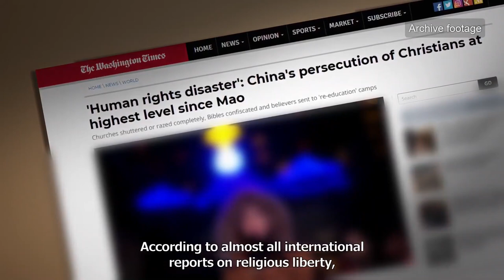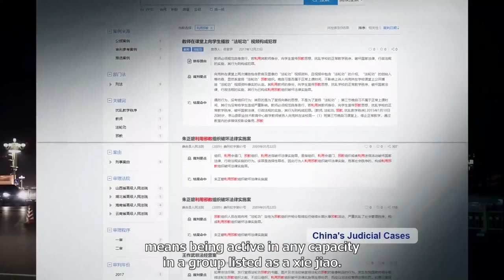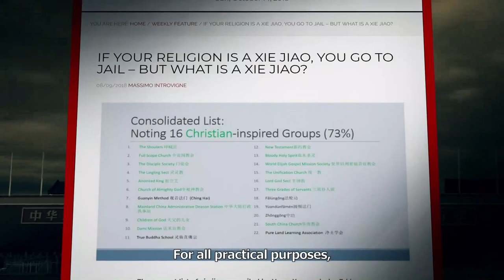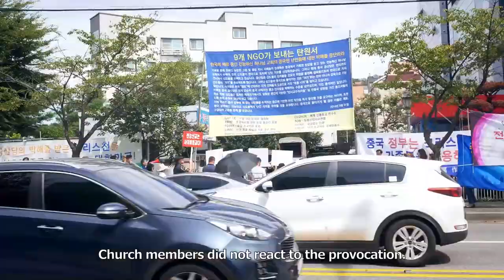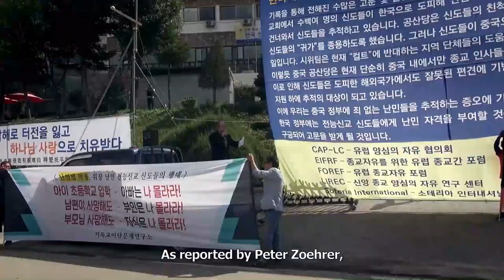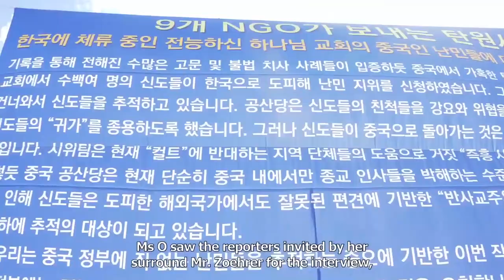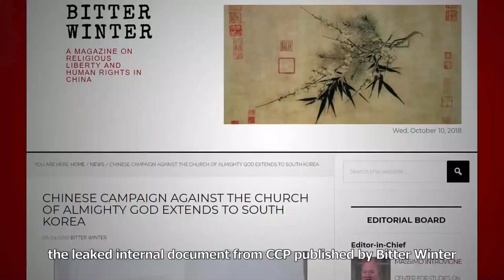The Hoax: False Demonstrations Against Chinese Refugees in Seoul Korea With Subtitles Short clip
DOCUMENTARY: "The Hoax"  is a great video documentary (abbreviated version) about the false demonstrations against Chinese Christian refugees in South Korea. The video shows clearly how the long arm of the CCP (Chinese Communist Party) reaches into another sovereign country to continue its persecution of Christians who tried to escape surveillance & torture. The Austrian reporter Peter Zoehrer, executive director of FOREF Europe provided essential video footage and details about the situation of Chinese Christians in South Korea. In September 2018 he interviewed 14 men & women who escaped the horrendous persecution of believers in China. The producer of the documentary, a renown Italian scholar Dr Massimo Introvigne brilliantly explains the historical background of state-sanctioned religious persecution in China.

The video is from the new YouTube Channel "Bitter Winter" of the online magazine that reports on religious persecution in China.